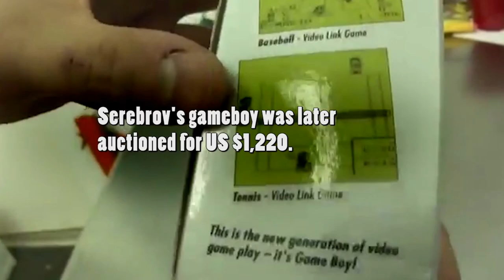First Video Game in Space - VGS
The first game played in space. Watch and learn...if you didn't already know.

Written by:
Justin M. Salvato